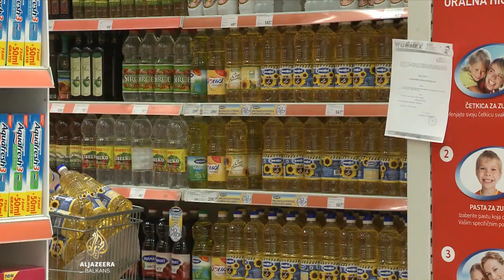Poskupljenja u Srbiji: Očekuje se rast cijena hrane, struje i goriva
Građane Srbije i u novoj godini čekaju brojna poskupljenja. Ekonomisti procjenjuju da će rasti cijene i goriva i struje, a sa njima i životnih namirnica. To dolazi kao nastavak, s obzirom na to da je 2021. završena sa potrošačkim cijenama znatno višim u odnosu na početak godine. Novac građana je prema posljednjim dostupnim podacima, vrijedio gotovo osam posto manje nego 2020.